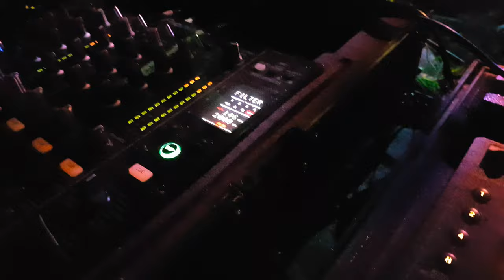Psyfonic @ Earthdance Hamburg 2018